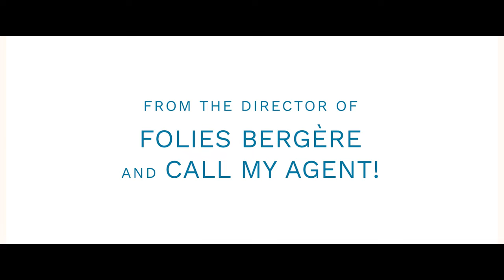TWO TICKETS TO GREECE - Official HD Trailer (2023) - Only In Cinemas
Only In Cinemas Boxing Day, 26 Dec!

Three fabulous femmes - Laure Calamy, Olivia Côte and Kristin Scott Thomas - star in the wildly entertaining new comedy from writer/director Marc Fitoussi (Folies Bergère, Call My Agent!) about estranged childhood friends who tentatively reunite for a trip to the Greek Islands.

Recently divorced, and watching helplessly as her only son leaves home, Blandine (Côte) is struggling to find her footing again. So when her former best friend Magalie (a scene-stealing Calamy), loud and fearless, suddenly resurfaces, she allows herself to be spontaneous for a change... The two will take the trip they always dreamed of as teenagers, to Amorgos, the amazing location where Luc Besson's The Big Blue was shot.

But as they head off towards their destination, it's soon apparent that Magalie's very different approach to holidaying - and to life - could lead Blandine to her breaking point...and beyond!

TWO TICKETS TO GREECE is an out-and-out crowd-pleaser, a breezily delightful tale of female camaraderie, stoked by laughter, tears and, of course, great scenery.